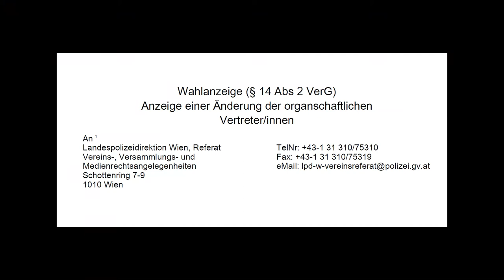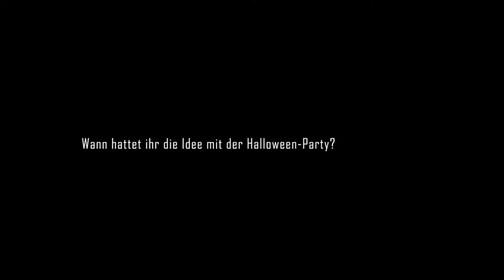Riot-Kurzbericht über die Halloween Party in der Bujattivilla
"RIOT" PRÄSENTIERT:

"RIOT UND DAS GEHEIMNIS DER (UN)BEGLICHENEN STRAFVERFÜGUNG" von Marco Balic

mit Marco Balic und Phillipp Tandler

Interview geführt von: einem Stuhl, Daniel Statelov
Video und Edit: Marco Balic

Photografisches Material: Markus Spitzauer
Videografisches Material: Max Spitzauer